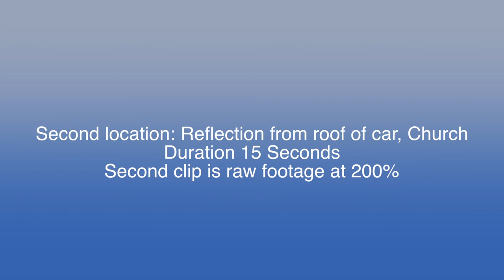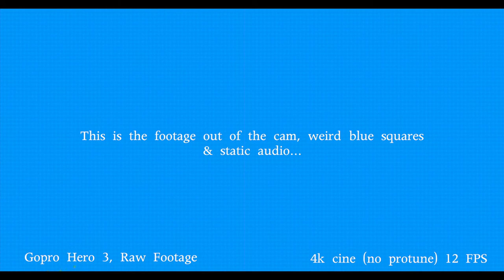Hero3: GoPro Resolution and FPS Comparison (Pt. 2) 4k, 2.7k, 1440, 1080, 960, 720, VGA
For a while i have been looking for the best mode to shoot with my Hero 3 go pro camera, I searched the internet to find comparison videos showing the different resolutions from the same camera shooting the same scene, So this is Part 1 of my Go Pro Resolution Comparison, Edited in FCPX 1080 at 24fps, Protune turned off till part 4. There is indeed 4 different videos each dealing with different things, part 2 deals with direct sunlight, part 3 deals with reflections and buildings and the 4th deals with detail and wide urban landscape

So taking the Hero3: Black Edition using my iphone to switch fps and resolution without moving camera shooting each scene seconds after each other to keep the lighting as much the same as possible, I chose this view across the river to show the water up close, the skyline and of course the direct sunlight which decided to dissipate for the higher resolution shots but its the best i could manage. All the footage is not graded and taken directly from the camera into final cut pro x. I used a 1080 24fps timeline for the edit and apart from title cards did nothing else to the footage except turn off the audio.

Second Location: Across a river towards the sun each clip is 15 seconds long each clip is repeated at 200% at the center.

All resolutions listed below
4K Cine at 12 fps
4K at 15 fps
2.7k Cine at 24 fps
2.7k at 30 fps
1440 at 24 fps
1440 at 30 fps
1440 at 48 fps
1080 at 24 fps
1080 at 30 fps
1080 at 48 fps
1080 at 60 fps
960 at 48 fps
960 at 100 fps
720 at 60 fps
720 at 120 fps
vga at 240 fps